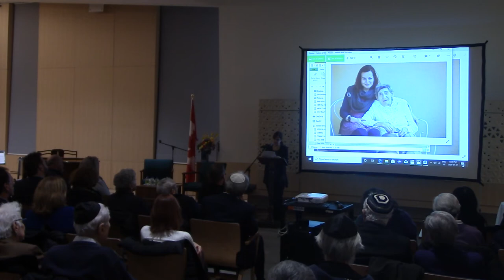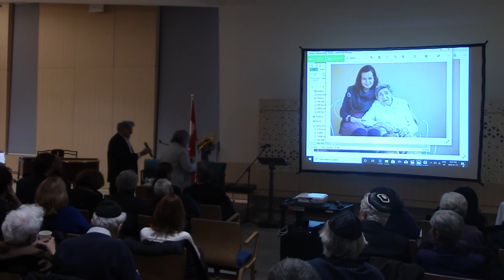White Daisy, a story of Helena Weinwurm_1